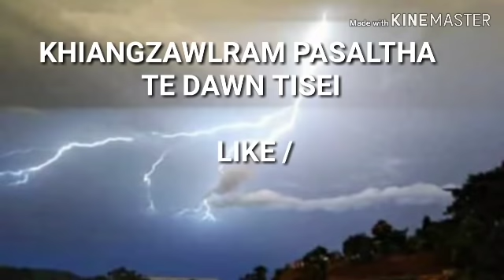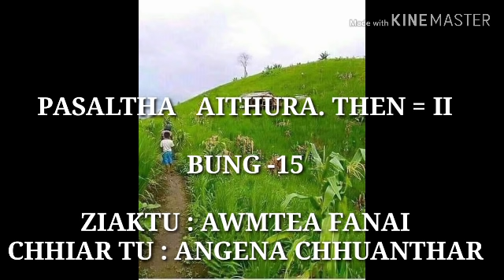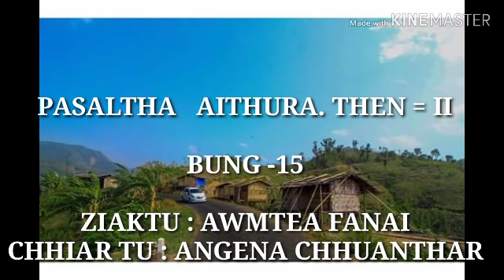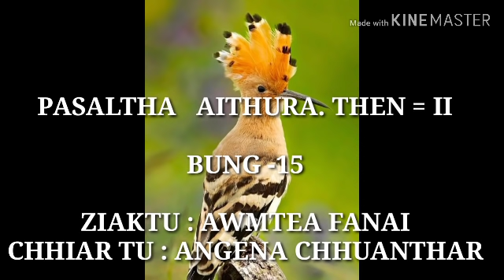PASALTHA AITHURA THEN - II BUANG - 15